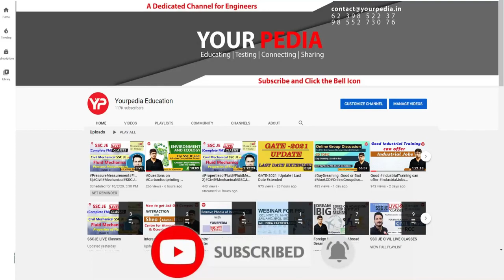NITIE Full Mock Interview | Mechanical Engineering | Interview Questions for NITIE Bombay 2022